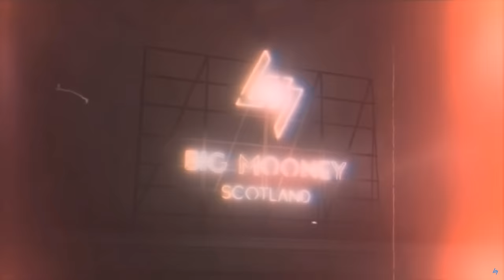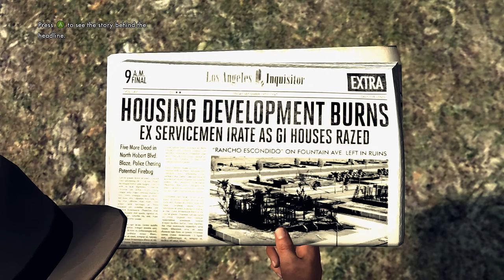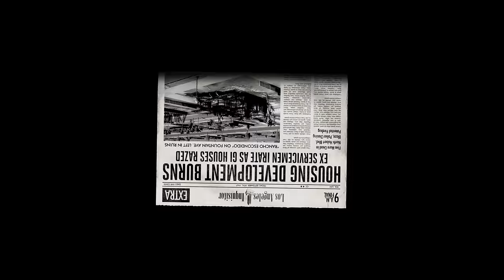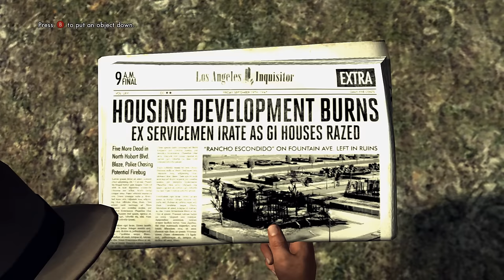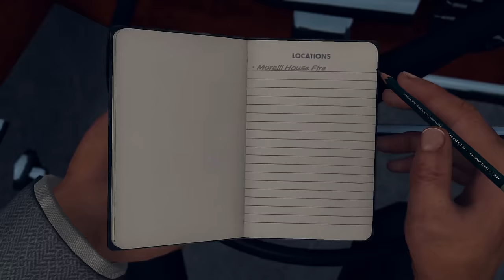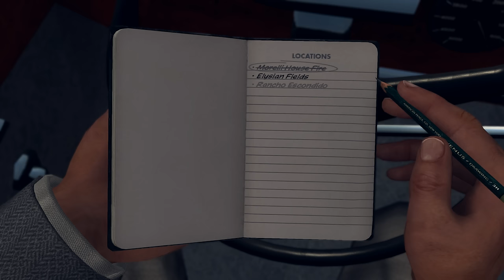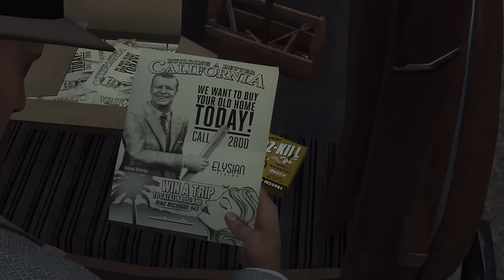LA Noire goes down a dark path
Welcome back to LA Noire! This time we continue our work in the Arson squad in "A Walk Through Elysian Fields". I hope you enjoy!